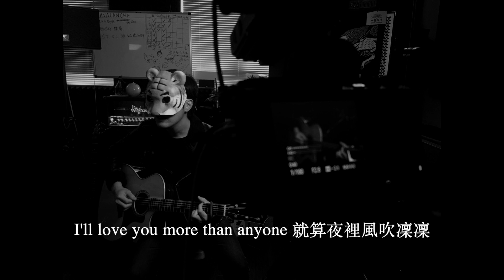老虎歌皇《傷感的戀人》Live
傷感的戀人
作曲：黃凱芹
作詞：黃凱芹
原唱：黃凱芹
風中雨點 沾濕了身 長夜已降臨 延續了苦困
不知道原因 只想再等 然後你飄至 仍帶來傷感
擠熄了煙 滿腦疑問 顫抖中親吻 凝望你轉身
不追究原因 慨歎緣份 然後你飄遠 投入誰的心

冷風一般的你 沒法讓我親近
I'll love you more than anyone 熱暖像你的心
那可以封鎖你 願你待我認真
I'll love you more than anyone 就算夜裡風吹凜凜